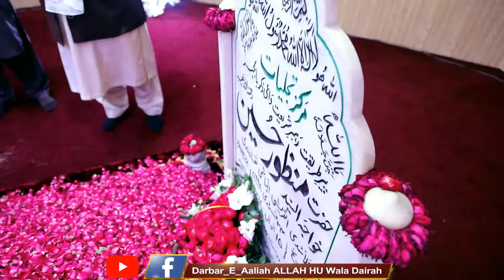Hazrat Peer Sufi Muhammad Azam Masoomi Sahib | Hazri @ Darbaar Shareef (Faisalabad)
خلیفہ مجاز دربارِ عالیہ موہری شریف حضرت پیر صوفی محمد اعظم معصومی صاحب (لاہور) کی اپنے پیر بھائی حضرت الحاج خواجہ پیر سید منظور حسین ہاشمی صاحب رحمۃ اللہ علیہ کے مزار اقدس پر حاضری
دربار عالیہ اللہ ھو والا ڈیرہ گلستان کالونی نمبر 1 فیصل آباد پنجاب پاکستان